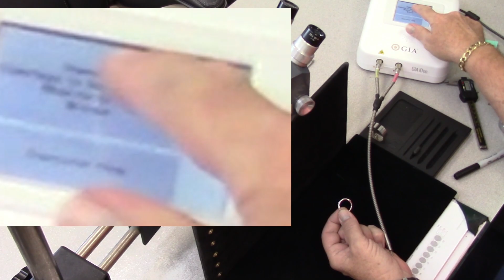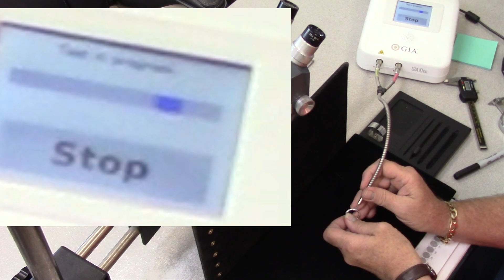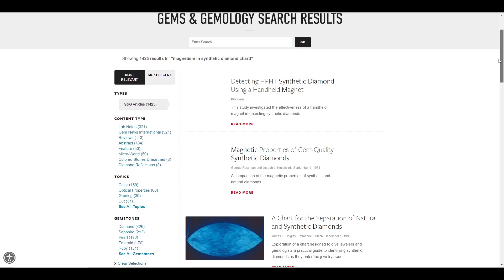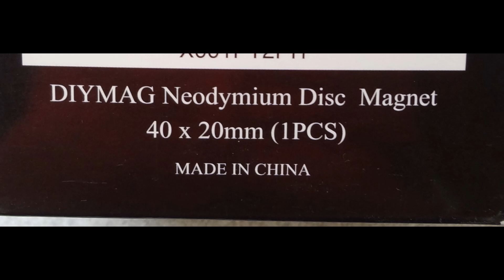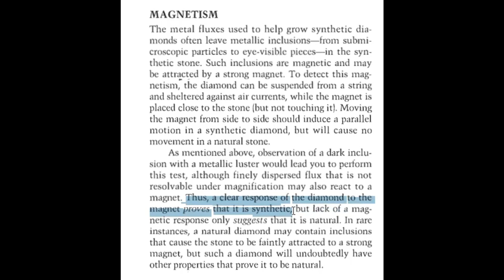09/07/2023 - Verifying GIA iD100 Results with a Strong Magnet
September 7, 2023 - Verifying GIA iD100 Results with a Strong Magnet.
The Gemological Institute of America has been the industry leader in education and research of gems and jewelry.  The jewelry industry has been struggling with identifying synthetic diamond which has been mixed into natural diamond inventories around the world.  New methods of synthesis have resulted in the need to improve detection and education to prevent a decline in consumer confidence in our industry.  I have been using the GIA iD100 since early 2020 and in this description, I include a link to the Diamond Producer's Council Project Assure.  The Assure Project screens the screeners through Underwriters Laboratory and I also include a link to their results on the GIA iD100.

As there is a small percentage of false positives with this device, when possible, I verify my results with a very strong magnet.  I have not been disappointed with the results to date.  Please note that only HTHP synthetic diamonds show results.  CVD synthetic diamonds do not require metallic flux in the process and will not show any attraction to a magnet.  Also, to examine loose diamonds for minute magnetism, it is possible to float the loose stone on a small piece of Styrofoam in a small container of water.  I have seen loose diamonds easily picked up by a strong magnet and some have jumped off my desk at least an inch!  I use a simple string tag to suspend jewelry I am examining.

I hope this helps the small jewelers and pawn shop owners identify laboratory created diamonds and gemologist to feel confident of their findings.

J. Scott Rowe, GG
Graduate Gemologist, (GIA)
1982 - earned in residence

"A clear response of the diamond to the magnet proves that it is synthetic"
Page 259 Winter 1995 Gems and Gemology -

"None of the natural transparent diamond samples showed attraction to a neodymium magnet"
Gems & Gemology, Winter 2012, Volume 48, No. 4

Federal Trade Commission Definition and Misuse of the Word 'Diamond"

Additional guidance about imitation and laboratory-created diamond representations and misuse of words "gem," "real," "genuine," "natural," etc., are set forth in § 23.23, 23.24, and 23.25.

NOTE:  Laboratory Created Diamond MUST be disclosed at the time of sale.